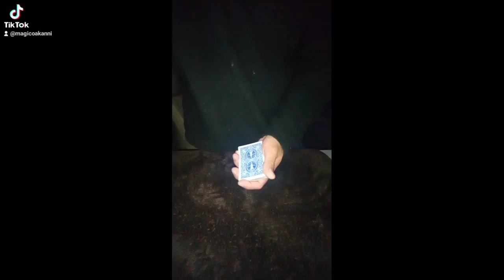Efeito com cartas